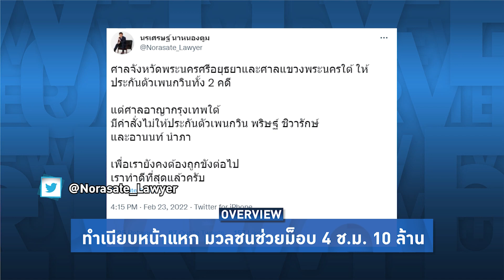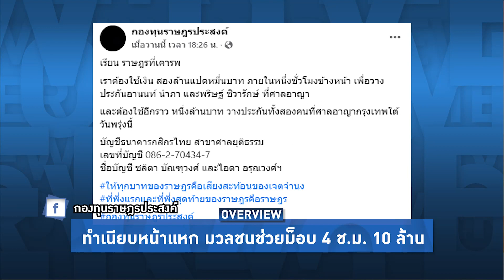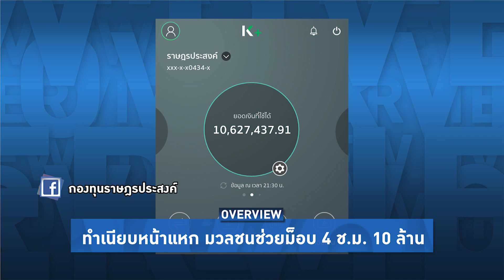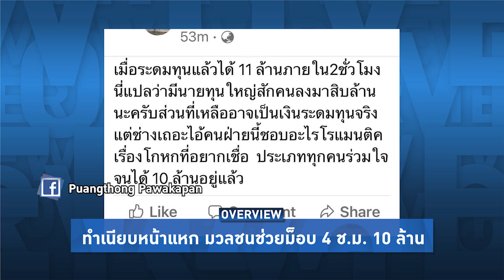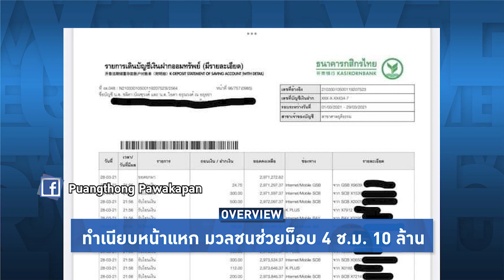Overview-พลังบริสุทธิ์ช่วยม็อบ 3ชั่วโมง 11ล้าน นับหมื่นคนลงขันสู้ 112 แค้นเพนกวิน-อานนท์ไม่ได้ประกัน